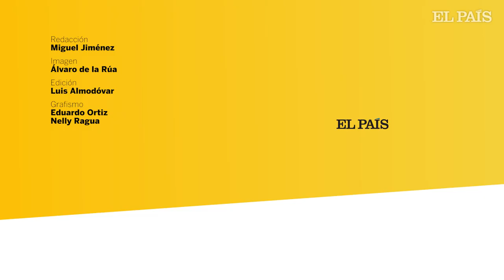Empresarios frente a la crisis. Ferrovial